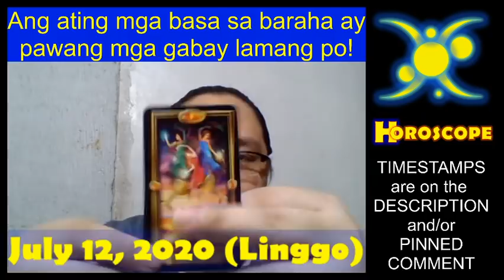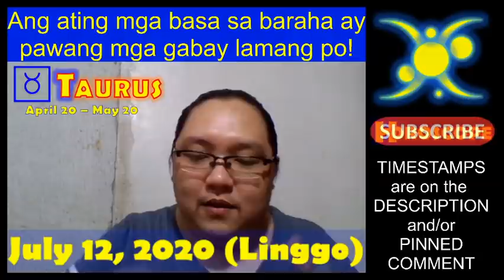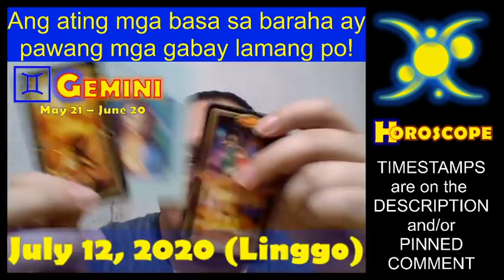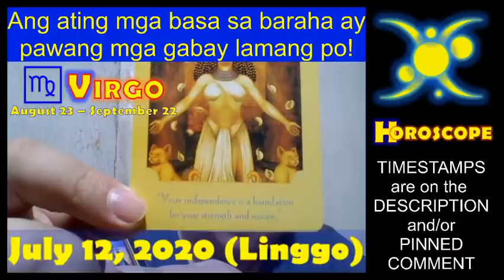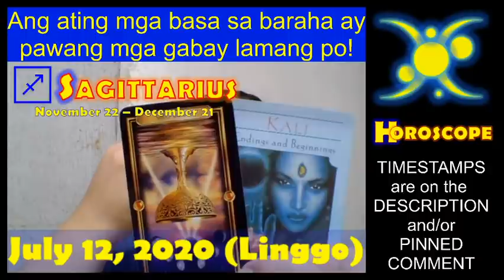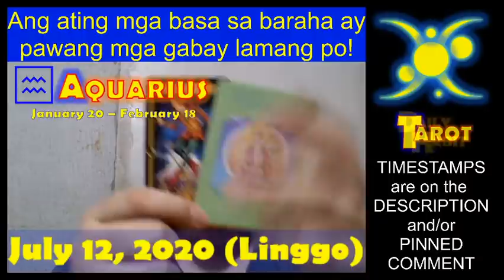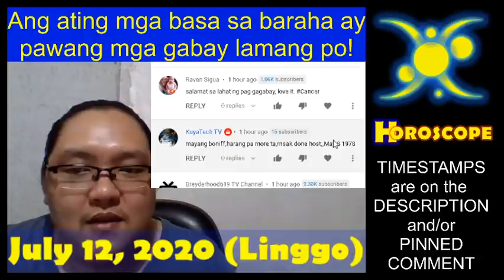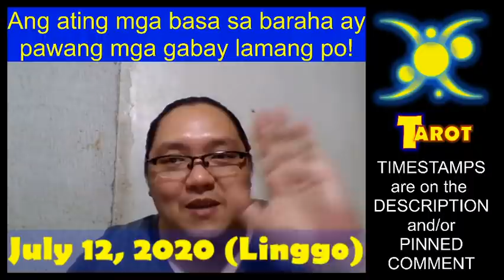Tarot, Gabay at Horoscope for July 12, 2020, Sunday | Daily Habit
Maraming salamat mga kapatid sa pagsama ninyo sa amin dito sa Daily Habit channel!  Ito po ang ating Tarot, Gabay at Horoscope para July 12, 2020, Sunday.  Para sa PAG-IBIG, sa PINANSIYAL, at sa ating KAPAKANAN.

♈ Aries March 21 - April 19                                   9:25
♉ Taurus April 20 - May 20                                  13:21
♊ Gemini May 21 - June 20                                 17:22
♋ Cancer June 21 - July 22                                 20:32
♌ Leo July 23 - August 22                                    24:10
♍ Virgo August 23 - September 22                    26:42
♎ Libra September 23 - October 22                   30:03
♏ Scorpio October 23 - November 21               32:42
♐ Sagittarius November 22 - December 21    35:41
♑ Capricorn December 22 - January 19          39:45
♒ Aquarius January 20 - February 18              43:21
♓ Pisces February 19 - March 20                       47:42
Special Shoutouts:                                                      52:15

Muli po, ito ang Tarot, Gabay at Horoscope para July 12, 2020, Sunday. Para sa PAG-IBIG, sa PINANSIYAL, at sa ating KAPAKANAN.